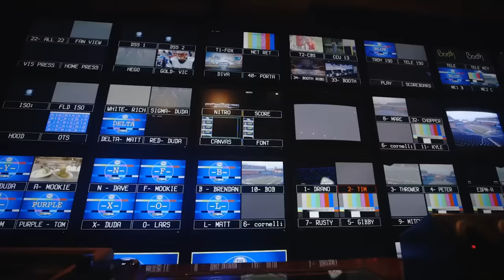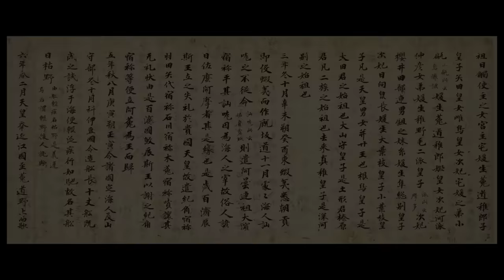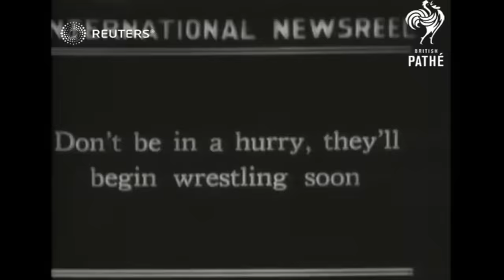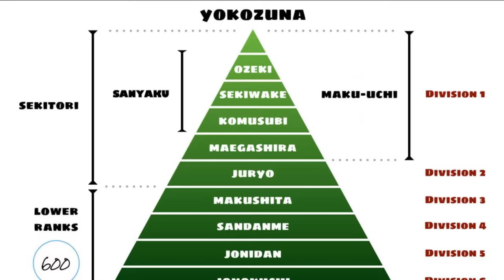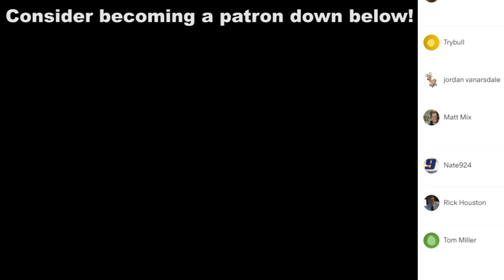The World's Oldest Professional Sport: Sumo